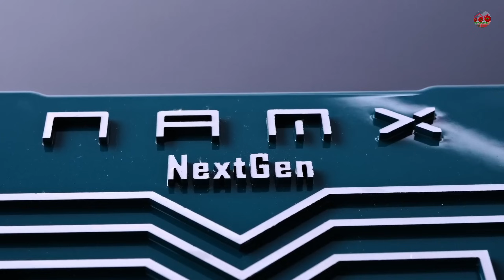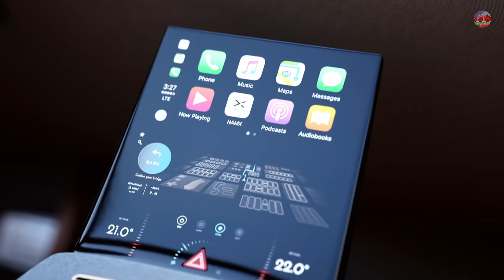🚗 NamX FRAPPE FORT : LE PROTO ROULANT V8 À HYDROGÈNE S’ACTIVE–UNE RÉVOLUTION EN MARCHE DÈS CET ÉTÉ !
Une étape décisive dans la course à la mobilité propre. Alors que le Maroc affiche des ambitions claires dans l’innovation automobile, la start-up franco-marocaine NamX entre dans une nouvelle phase de son projet audacieux : développer un SUV fonctionnant à l’hydrogène avec capsules amovibles et moteur à combustion V8. Ce test est crucial pour valider sa technologie avant la production industrielle.
🔔 Abonnez-vous à la chaîne, likez la vidéo, et activez la cloche de notification pour ne rien rater sur les prochaines étapes du projet NamX et d'autres contenus sur l’essor socio-économique du Maroc !
📲 Partagez cette vidéo dans vos groupes, Votre soutien compte !
🎥 Regardez jusqu'à la fin pour ne rien manquer des révélations et analyses sur la mobilité hydrogène made in Morocco.

EST-CE QUE VOUS CROYEZ QUE LES VOITURES À HYDROGÈNE ONT UNE VRAIE CHANCE FACE AUX VOITURES ÉLECTRIQUES DÉJÀ BIEN INSTALLÉES SUR NOS ROUTES ? OU EST-CE QU’ON MISE SUR UNE TECHNOLOGIE QUI ARRIVERA… PEUT-ÊTRE TROP TARD ?
Réagissez en commentaire, le débat est ouvert !